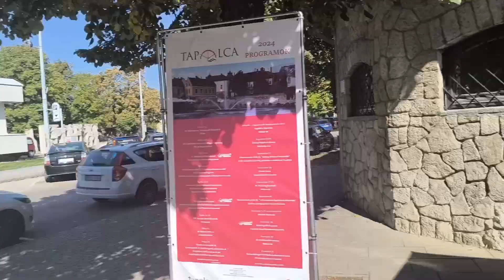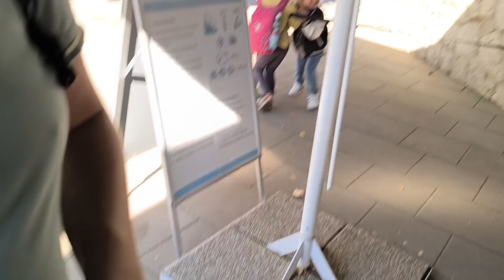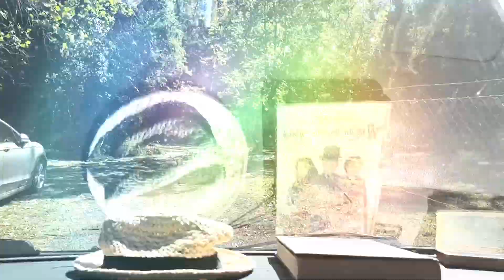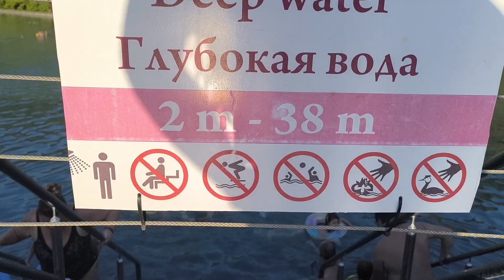Wyprawa na Bałkany 2024 - Dzień 2